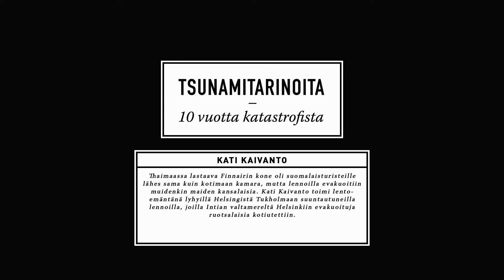TSUNAMITARINAT Kati Kaivanto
Thaimaassa lastaava Finnairin kone oli suomalaisturisteille lähes sama kuin kotimaan kamara, mutta lennoilla evakuoitiin muidenkin maiden kansalaisia. Kati Kaivanto toimi lentoemäntänä lyhyillä Helsingistä Tukholmaan suuntautuneilla lennoilla, joilla Intian valtamereltä Helsinkiin evakuoituja ruotsalaisia kotiutettiin.